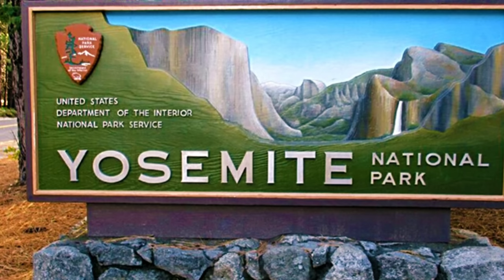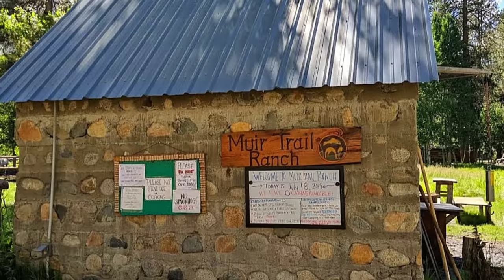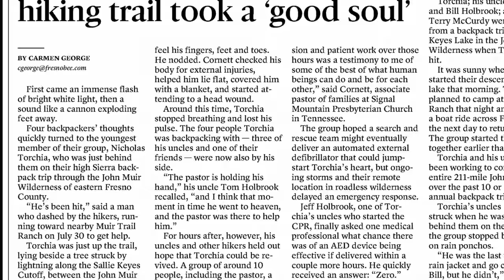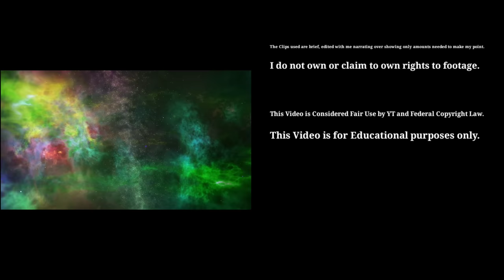Death & Tragedy on the Pacific Crest Trail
Hello everyone, in today's video we will be discussing the Pacific Crest Trail and sadly 3 hikers who lost their lives trying to attempt this thru hike.  I will also go over various safety tips for this particular Trail.   Especially since this year has been such a record snow year, this will present many challenges for hikers this year.

My thoughts and prayers go out to the families of Trevor & Nicholas and anyone who's lost a loved one during a hike like this🙏🙏

"Neon Glow"
" the lost"
" a new life"
" Disconnect "

Special Photo Credits:

Yosemite Hospitality ( pics of Yosemite in snow)
Riverside County Sheriff’s Office (helicopter and police SUV pics)
REI ( micro spikes and crampon pics)
Bakersfield.com (Nicholas pic 2)
NPS

Sources:

Google Maps

The Fresno Bee Thursday August 19, 2021 Page A1